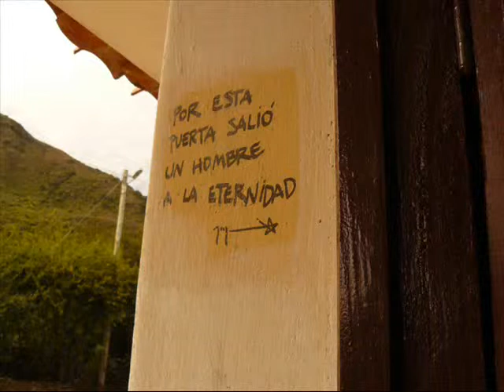DESPEDIDA DEL ANOCHECER - WALTER J PALAVECINO -Cover -(Hamlet L. Quintana-Oscar Cardozo Ocampo).wmv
El emblemático Ernesto "Che" Guevara, en una obra de Hamlet Lima Quintana y música de Oscar Cardozo Ocampo. Un bellísimo tema llevado por mí, en mi interpretación, al vídeo. Aquí se nos narra los momentos previos a la emboscada en Vallegrande-Bolivia. Una mirada retrospectiva del Che sobre todos los momentos vividos allá por La Higuerilla y sus días grises de final y su visión de regreso libertador. Pertenece a la obra "Che: Diario del Regreso" de Lima Quintana, compuesta luego de ser descubiertos los restos del Che en Bolivia en 1997.